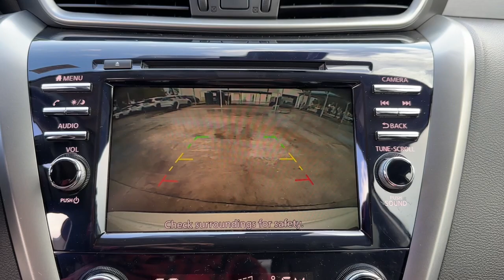2023 Nissan Murano Vero Beach, Fort Pierce, Sebastian, St. Lucie Melbourne, FL 23658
Pearl White Tricoat New 2023 Nissan Murano SV available at Sutherlin Nissan Vero Beach. Servicing the Fort Pierce, Sebastian, St. Lucie, and Melbourne Florida area.

#{MAKE}
#{MODEL}
2023 Nissan Murano SV - Stock#: 23658

PEARL WHITE TRICOAT [K01] SV MIDNIGHT EDITION PACKAGE -inc: Adds black treatment to the following content: front grille front and rear lower fascia accents roof rails exterior rearview mirrors exterior badges license plate finisher and lower door side molding Tires: 235/55R20 AS Midnight Edition Badge Illuminated Kickplates VPC installed accessory Black Splash Guards VPC installed accessory Wheels: 20 Gloss Black Aluminum Alloy GRAPHITE LEATHERETTE-APPOINTED SEAT TRIM [K11] SPLASH GUARDS & ILLUMINATED KICK PLATES -inc: Midnight edition [L93] MIDNIGHT EDITION CARPETED FLOOR MATS -inc: carpeted cargo mat Front Wheel Drive Power Steering ABS 4-Wheel Disc Brakes Brake Assist Brake Actuated Limited Slip Differential Aluminum Wheels Tires - Front All-Season Tires - Rear All-Season Temporary Spare Tire Heated Mirrors Power Mirror(s) Integrated Turn Signal Mirrors Rear Defrost Privacy Glass Intermittent Wipers Variable Speed Intermittent Wipers Rear Spoiler Power Door Locks Daytime Running Lights Automatic Headlights LED Headlights Automatic Highbeams Fog Lamps AM/FM Stereo CD Player Satellite Radio MP3 Player Bluetooth Connection Auxiliary Audio Input Smart Device Integration Requires Subscription Steering Wheel Audio Controls Power Driver Seat Power Passenger Seat Bucket Seats Heated Front Seat(s) Driver Adjustable Lumbar Pass-Through Rear Seat Rear Bench Seat Adjustable Steering Wheel Trip Computer Power Windows Leather Steering Wheel Keyless Entry Power Door Locks Keyless Start Keyless Entry Power Door Locks Cruise Control Adaptive Cruise Control Climate Control Multi-Zone A/C A/C Woodgrain Interior Trim Premium Synthetic Seats Driver Vanity Mirror Passenger Vanity Mirror Driver Illuminated Vanity Mirror Passenger Illuminated Visor Mirror Auto-Dimming Rearview Mirror Remote Engine Start Keyless Start Power Windows Power Door Locks Trip Computer Security System Immobilizer Traction Control Stability Control Traction Control Front Side Air Bag Blind Spot Monitor Lane Departure Warning Lane Keeping Assist Lane Departure Warning Front Collision Mitigation Driver Monitoring Rear Collision Mitigation Rear Parking Aid Tire Pressure Monitor Driver Air Bag Passenger Air Bag Front Head Air Bag Rear Head Air Bag Passenger Air Bag Sensor Front Side Air Bag Rear Side Air Bag Knee Air Bag Child Safety Locks Back-Up Camera